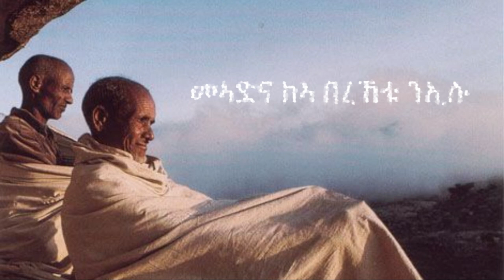Mestyat Betna | ሕጊ ዘኽብር ዘሎ መላኺ?